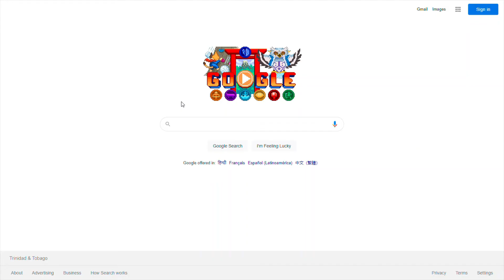Should I play among us